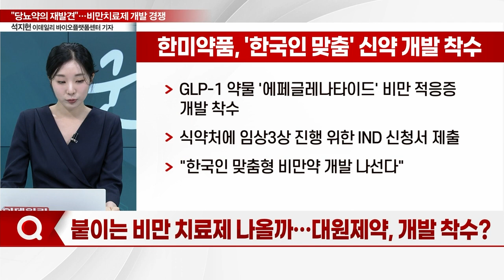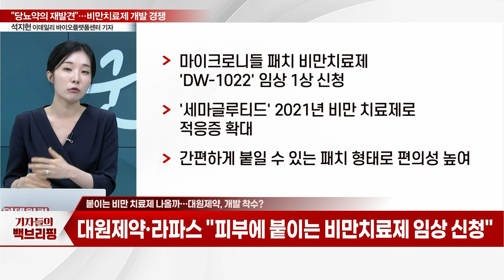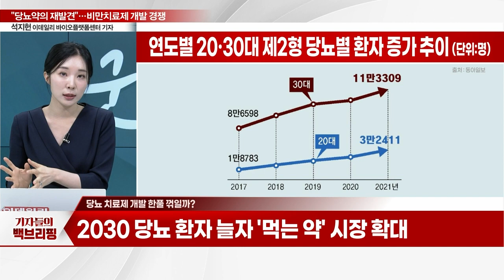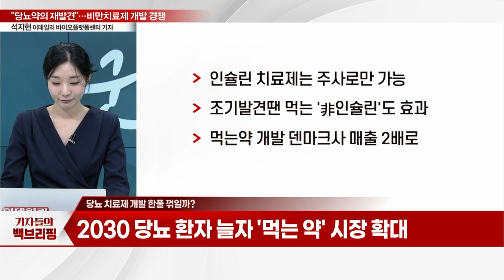"당뇨약의 재발견"... 비만 치료제 개발 경쟁_기자들의 백브리핑 (20230809)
Q. 불붙은 비만약 개발 경쟁… K-제약 도전장?
Q. 붙이는 비만 치료제 나올까… 대원제약, 개발 착수?
Q. 당뇨 치료제 개발 한풀 꺾일까?